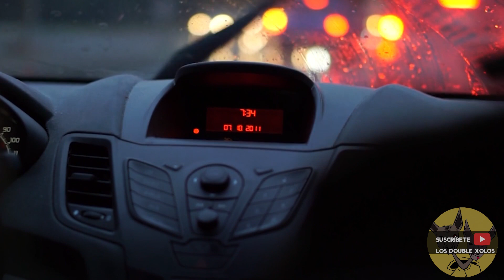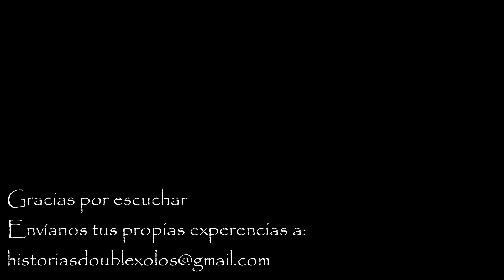Experiencia de horror con una pandilla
Escucha la horrible experiencia de un usuario que se juntó con las amistades equivocadas.

Thanks!
¡Gracias!